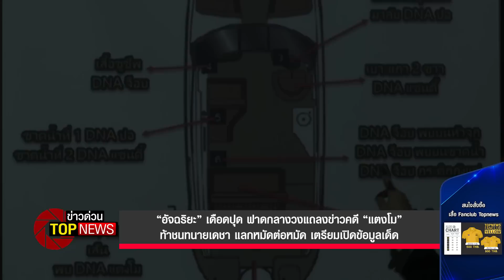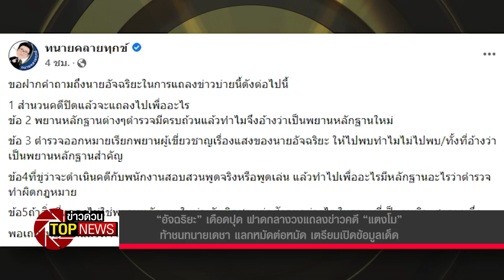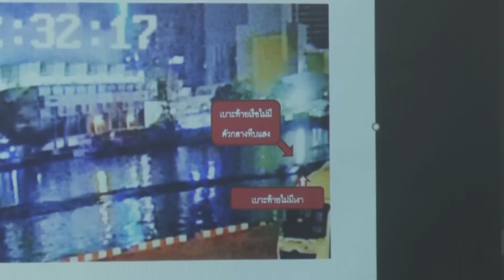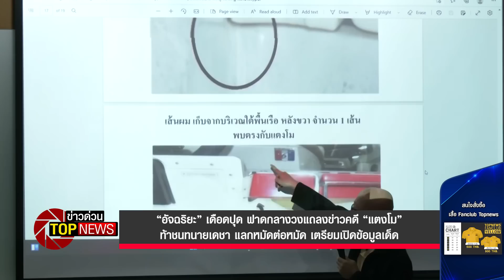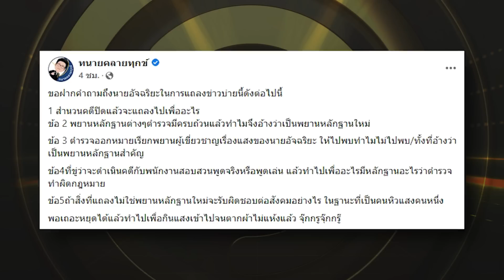“อัจฉริยะ” เดือดฟาดกลางวงแถลงข่าวคดีแตงโม ท้าชนทนายเดชา เตรียมเปิดข้อมูลเด็ด | ข่าวด่วน | TOP NEWS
“อัจฉริยะ” เดือดปุด ฟาดกลางวงแถลงข่าวคดี “แตงโม” ท้าชนทนายเดชา แลกหมัดต่อหมัด เตรียมเปิดข้อมูลเด็ด

โฆษณาติดต่อ